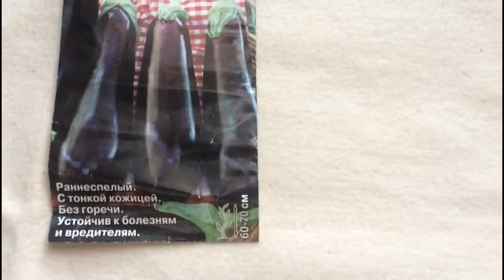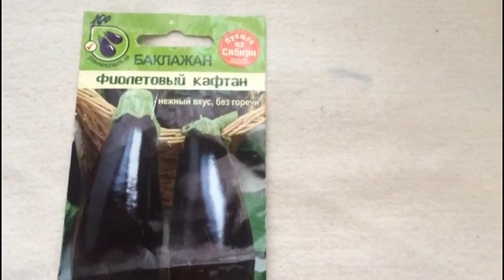Сорта баклажанов, продолжаю обзор..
сорта баклажанов, которые еще не выращивала...